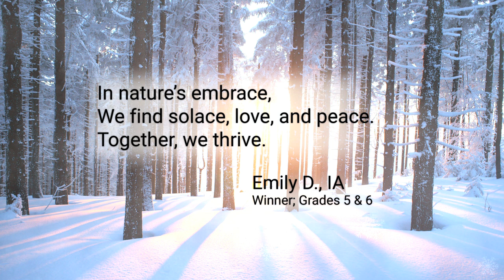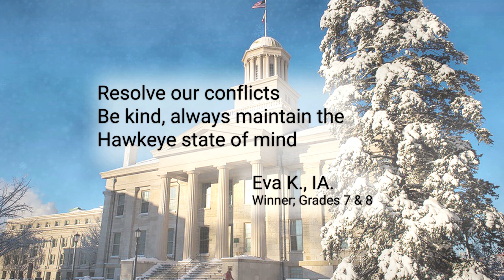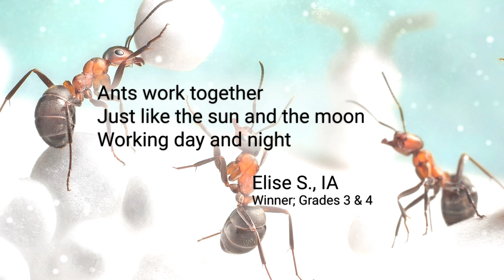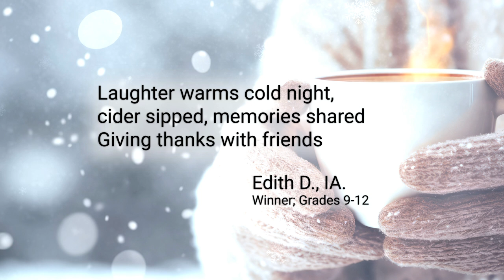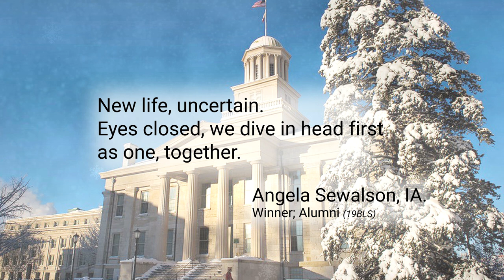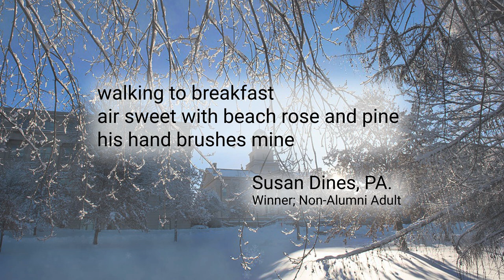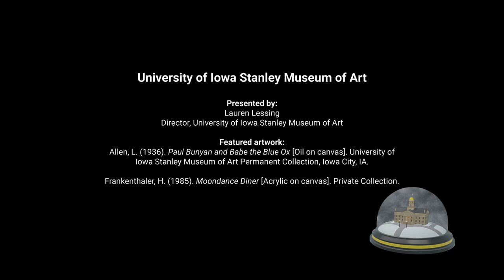Holidays With the Hawkeyes 2023 | The University of Iowa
Grab a mug of hot cocoa, gather with friends and family, and kick off your Holidays With the Hawkeyes! This year’s program delivers warm season’s greetings from campus right to your living room and features performances by the University of Iowa School of Music.

Enjoy reflections on the theme “together” from the 2023 Hawkeye Haiku contest winners and insight from Lauren Lessing, director of the UI Stanley Museum of Art.